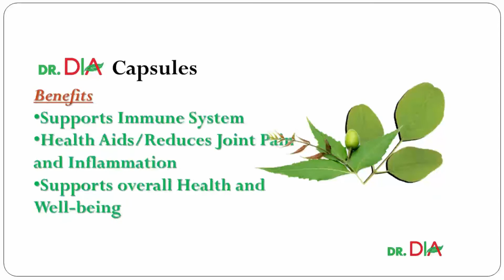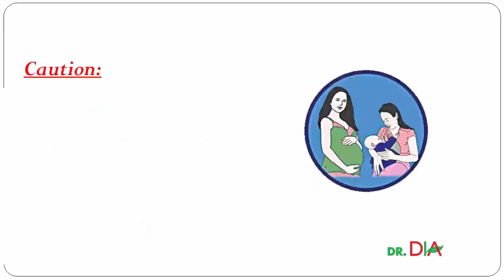Dr. Dia ll Memora Global